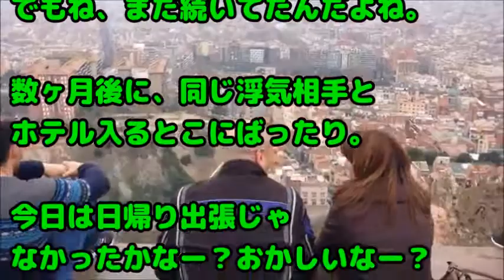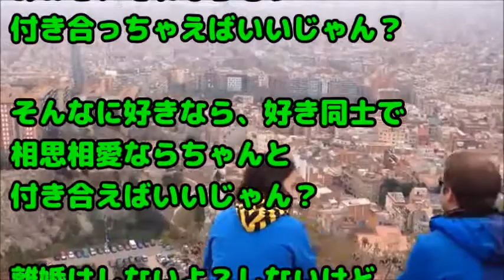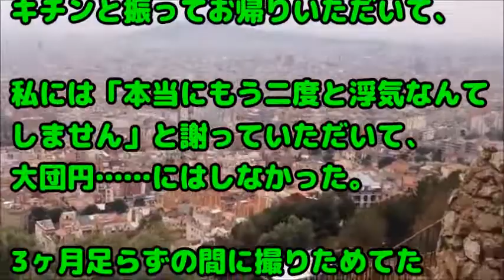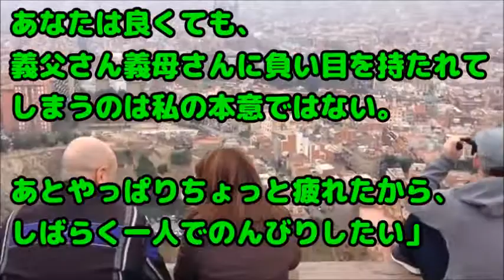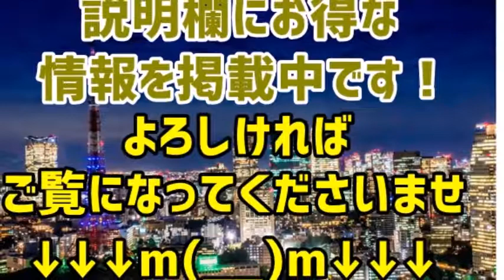【思うツボｗ】旦那のフリン発覚で…私『好き同士で相思相愛ならちゃんと付き合えばいいじゃん？どっちも彼氏彼女ってことで』旦那「…は？おまっ、なっ！？」→結果ｗｗｗ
関連動画：
うちは二世帯住宅なんだけど、私たちのスペースを使いまくり。私「お義姉さんの家の鍵、私にもください」義母、小姑、旦那「！？」

馴れ初め 俺「付き合って下さい」嫁「じゃあ鍵閉めてください人が来たら困るので」俺「？」嫁「驚かないでくださいね」

スカッとする話　イジメられてた従姉に札束を出してきた中年女　頭に来たので会話を録音、●●で●●して従姉を救って惚れられた！？　が●●に殴られ入院する結果に…

もしかしてと思い嫁の車のドラレコを再生したら、間男『旦那に対して罪悪感ないのｗ』→嫁「ないないｗｗ」

【スカッとする話】 初デートでお腹の調子が悪くなって、彼が見えなくなったのを確認してからダッシュでトイレへ。出すもん出して外に出たら彼が待ち伏せしてた。→なんで？